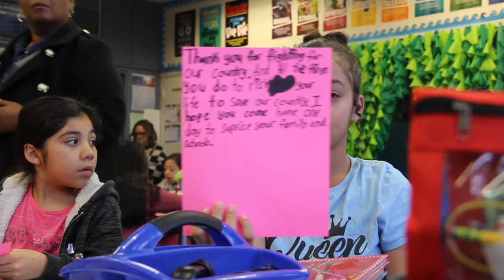VIDEO: Great Kindness Challenge at McKinley Elementary School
The 5th grade students of Mrs. Petty's class discuss what kindness means and what they want to say to the troops as a part of the Great Kindness Challenge. The program was developed by the nonprofit Kids for Peace and sponsored locally by Dignity Health.